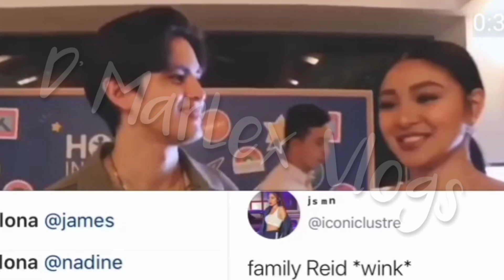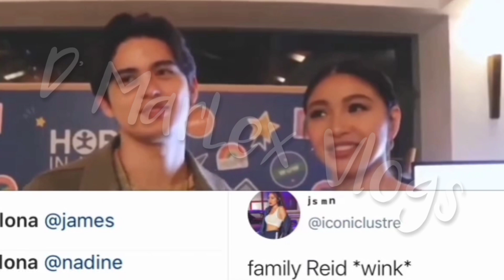JAMES REID NATATAKOT SA MGA GINAGAWA NI NADINE LUSTRE KAPAG MAGKASAMA SILA? FANS NAPAISIP?! ALAMIN!